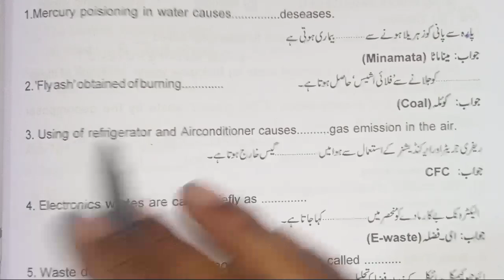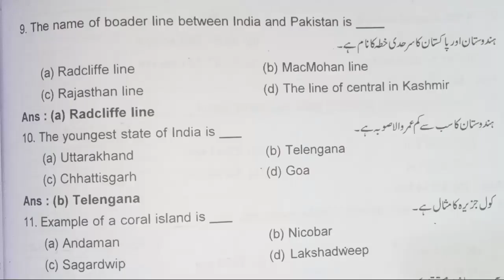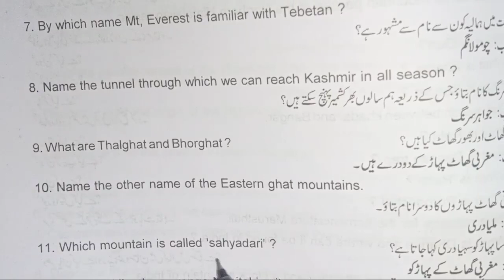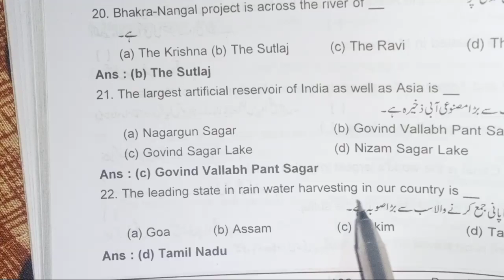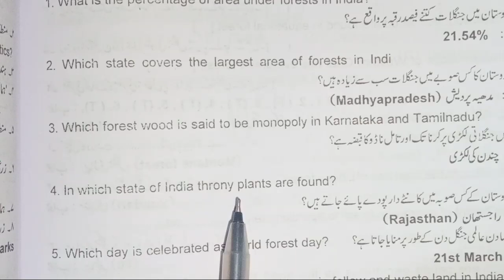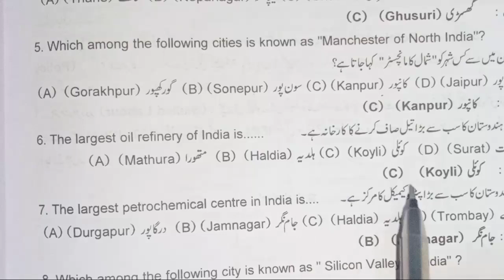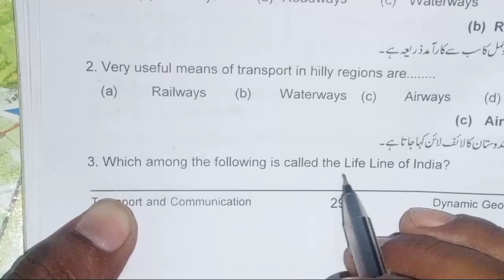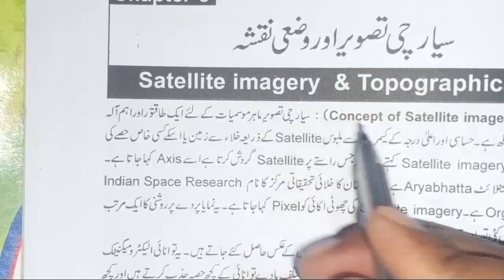All chapter Mcq saq from geography- Madhyamik Geography Suggestions 2023 Last minute suggestion 2023